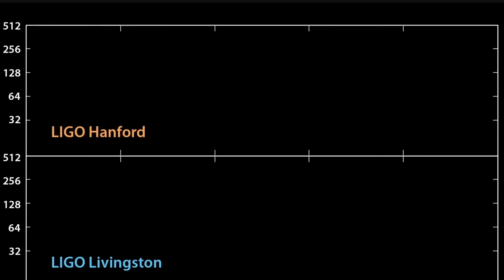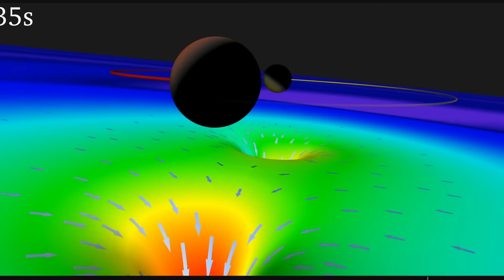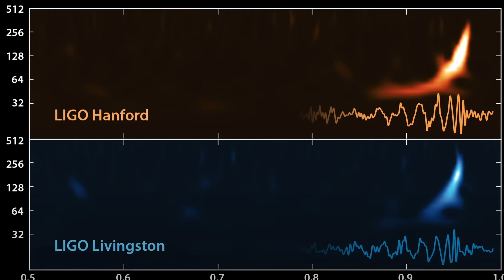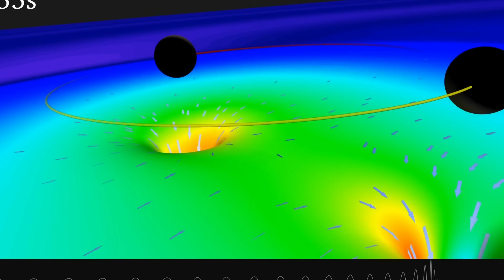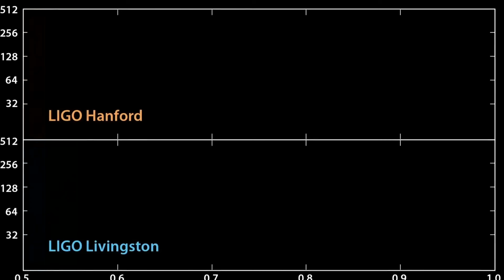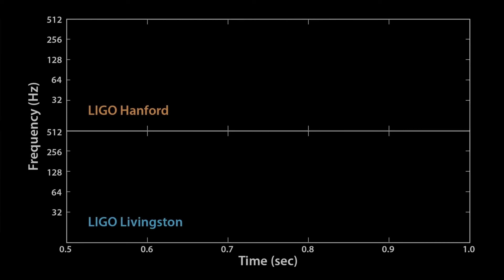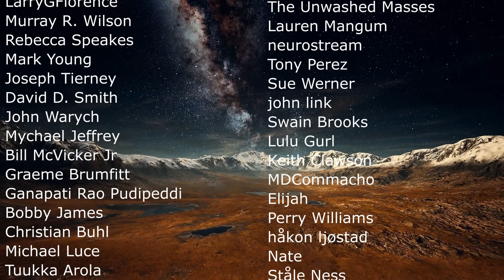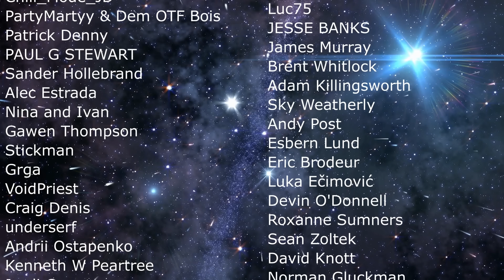Space-Time Vibration Allows You to Hear Black Holes If You're Close Enough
Hello and welcome! My name is Anton and in this video, we will talk about a curious question: can you actually surf the gravitational waves created by black hole collision?

0:00 Collision of black holes
1:00 Gravitational wave sounds
1:45 You can actually hear the collision, but how?
3:00 Weakness of gravitational energy
5:50 How it's possible to hear them and what it may sound like

Midjourney